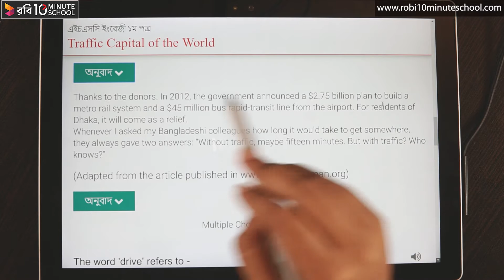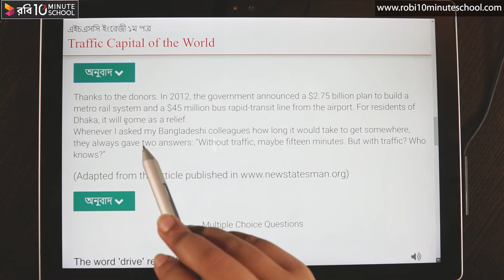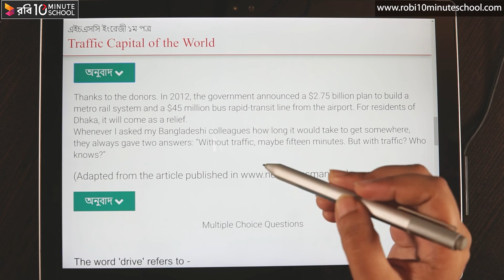02.16. Unit 2 : Lesson 2 - Traffic Capital of the World (Part 4) [HSC]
10 Minute School এর সাথে শেখা কখনও থামিও না, যেখানে তুমি পাবে ভিডিও টিউটোরিয়াল যা থেকে শিখে তুমি কুইজ দিয়ে নিজেকে যাচাই করে নিতে পারো, নিজের দক্ষতা বাড়ানোর জন্য পাবে অসাধারণ প্রশিক্ষক যারা তোমাকে নির্দেশনা দিবে। 10 Minute School এ তুমি পাবে লাইভ ক্লাস, ইন্টার্যাক্টিভ ভিডিও, ব্লগ, ডেভেলপমেন্ট সেকশন, স্মার্টবুক যার মাধ্যমে পুরো শিক্ষাগ্রহণ প্রক্রিয়াই হয়ে উঠবে আনন্দদায়ক এবং সকলে সুযোগ পাবে যাতে তারা শেখার, অনুশীলনের এবং উন্নতি করতে পারে।